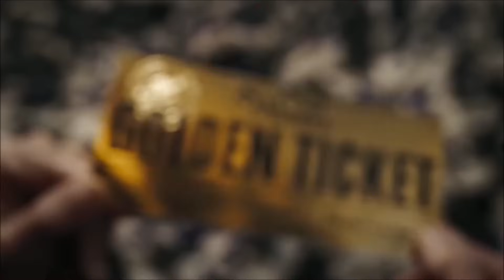Figurative Language In Movies